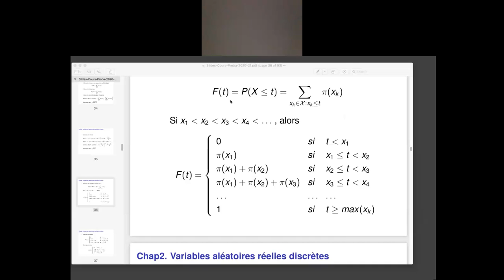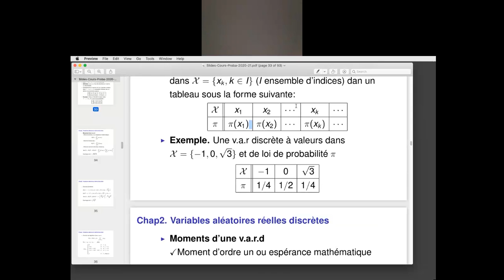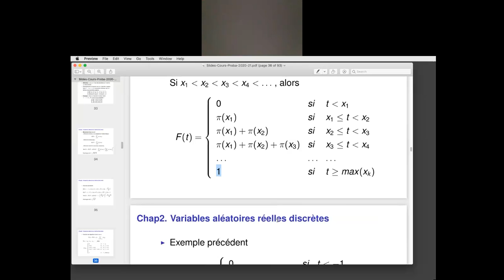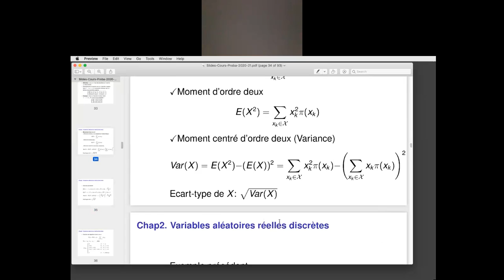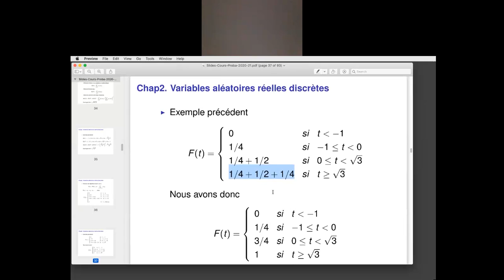12. Variables aléatoires réelles discrètes